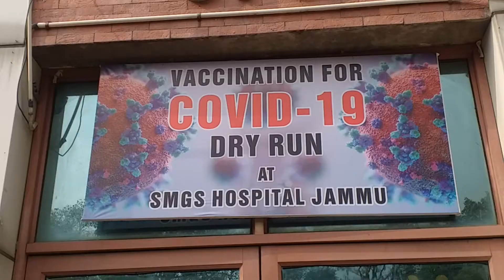Dry Run for the Administration of COVID19 Vaccine, at Govt.SMGS Hospital Shalamar in Jammu